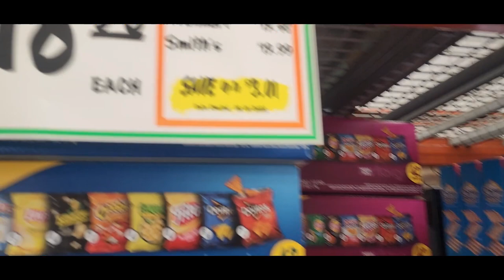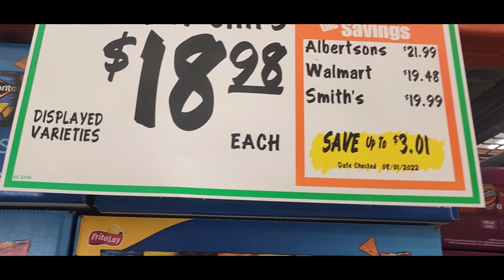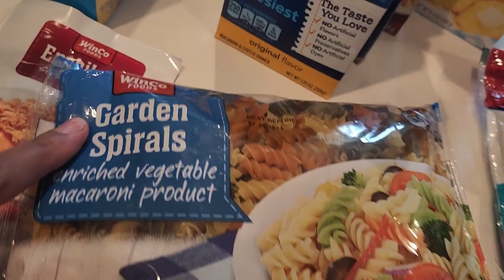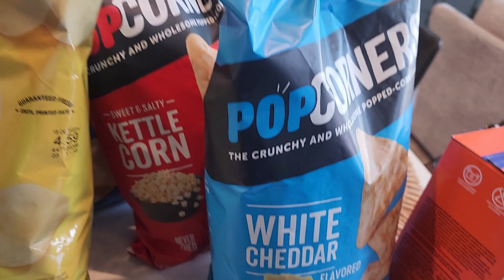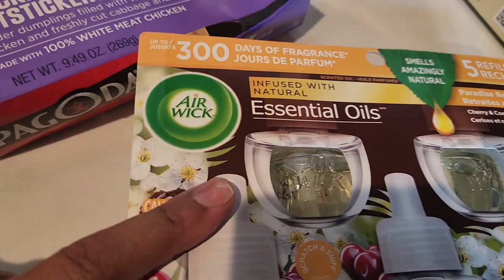WALMART VS WINCO | COMPARING PRICES AT THE GROCERY STORE/ GROCERY SHOPPING ON A BUDGET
WALMART VS WINCO | COMPARING PRICES AT THE GROCERY STORE GROCERY SHOPPING ON A BUDGET. HEY ROSE FAM I AM GOING TO SHOP AT WINCO AND TRY TO COMPARE THE PRICE AT THE END TO SEE IF WALMART IS ACTUALLY CHEAPER.

PREMIUM JANE (A HEMP ASSOCIATION)
LINK FOR OIL DISPENSER BELOW